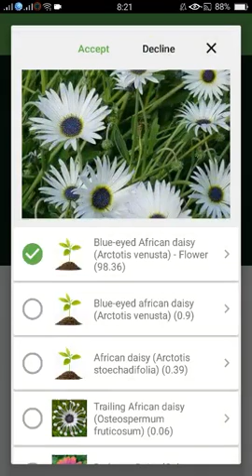How to identify Blue eyed african daisy or Arctotis venusta with PlantSnap